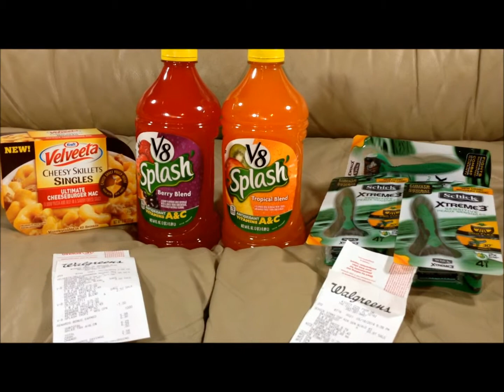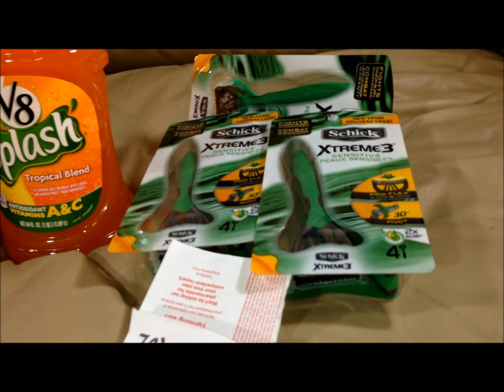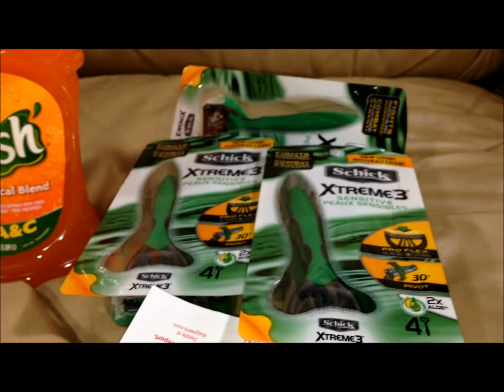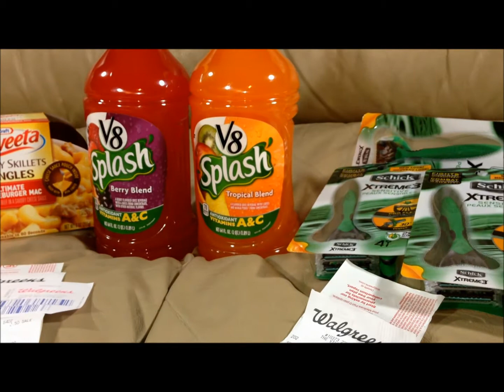WALGREENS - FREE VELVEETA (5-18-14)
Get free Velveeta skillets this week at walgreens.